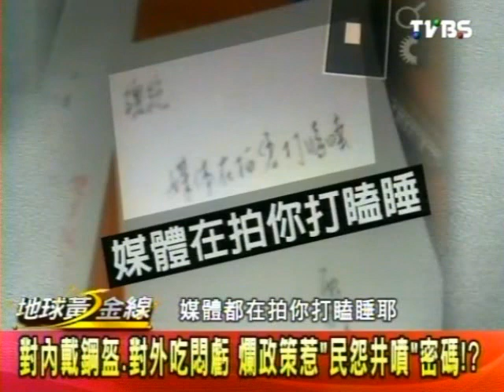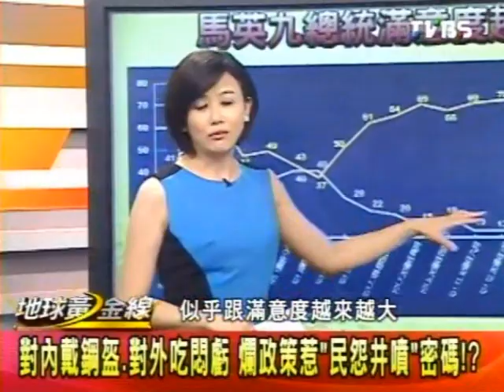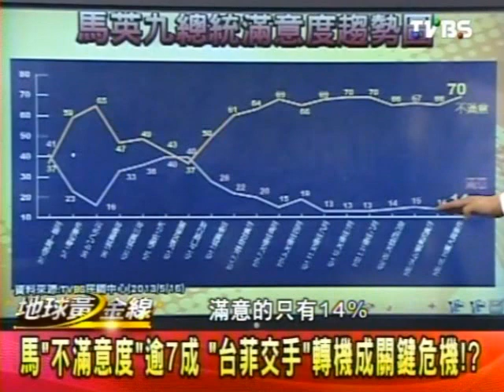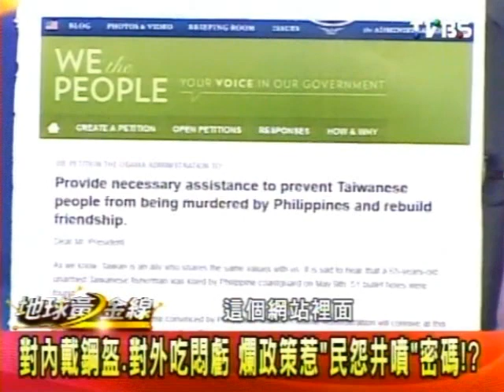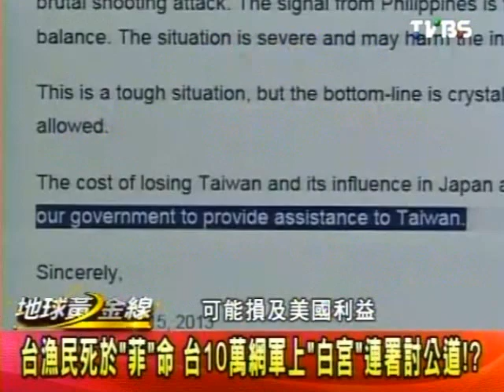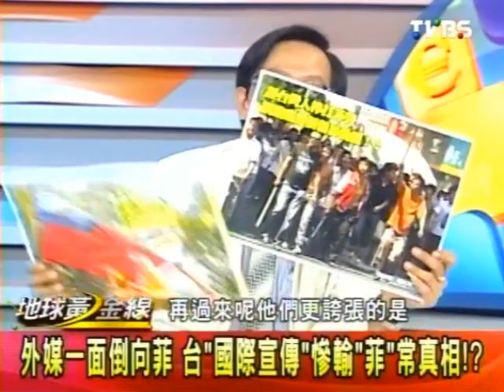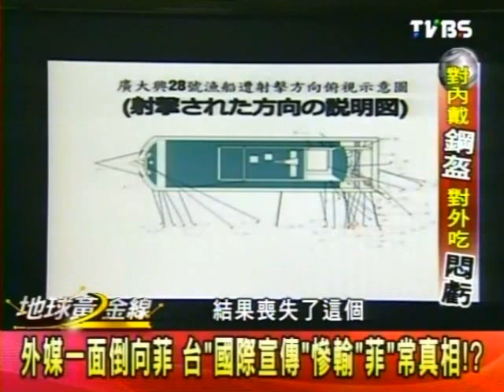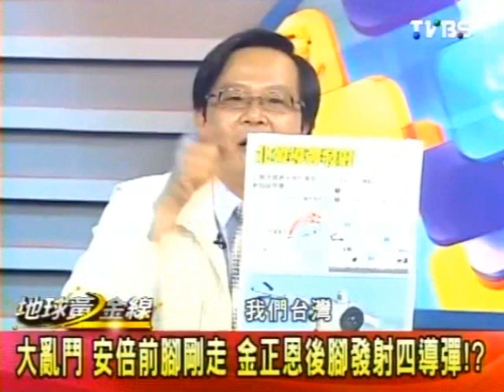地球黃金線 2013-05-20